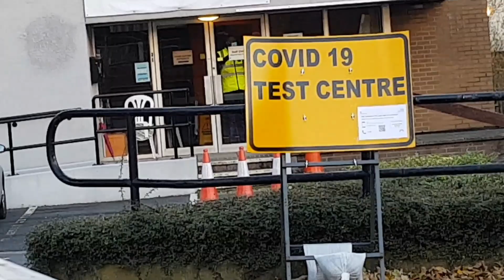Stockport C19 site security dont like filming